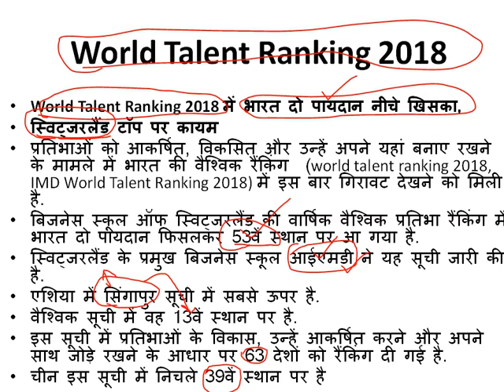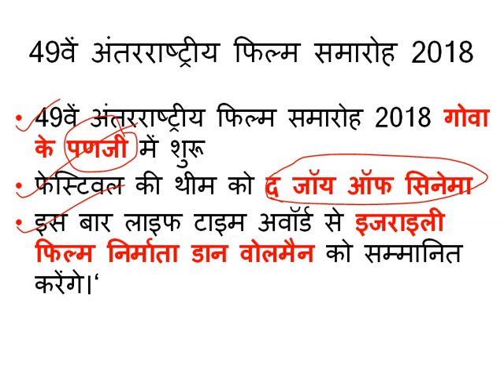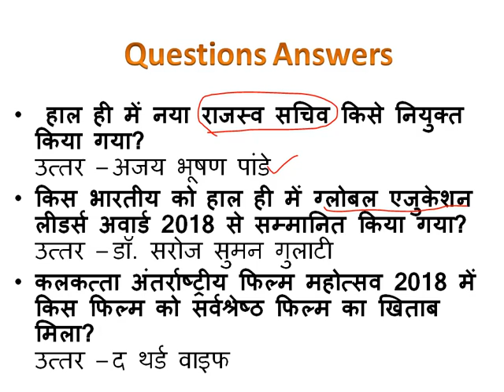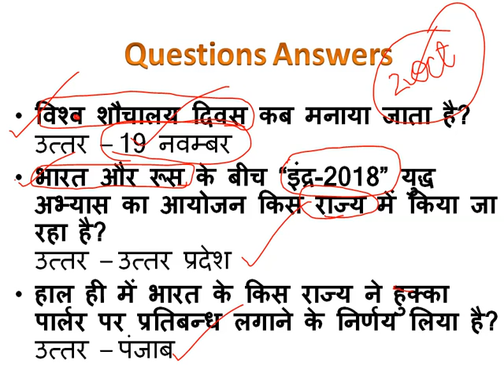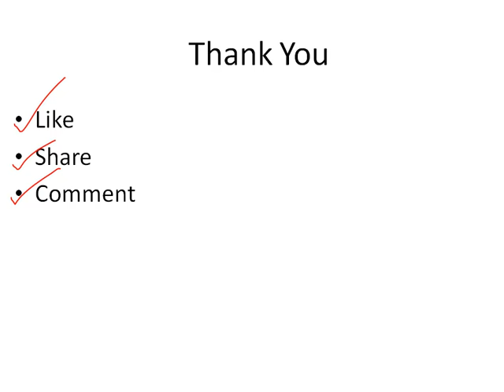25 November 2018 Current Affairs | Daily Current Affairs | Current Affairs In Hindi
25 November 2018 Current Affairs Live-TODAY Current Affairs in Hindi for SSC/Bank/RBI/NET/PCS/SI/